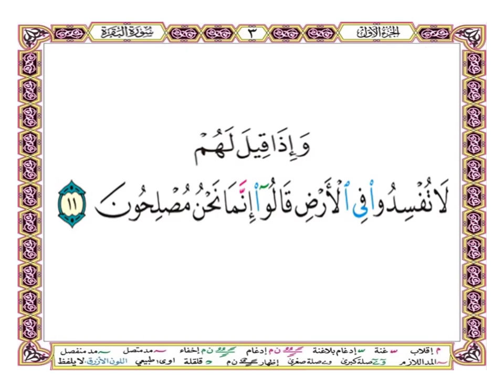وإذا قيل لهم لا تفسدوا في الأرض قالوا إنما نحن مصلحون { آية 11 من سورة البقرة } بصوت الشيخ الحصري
وإذا قيل لهم لا تفسدوا في الأرض قالوا إنما نحن مصلحون